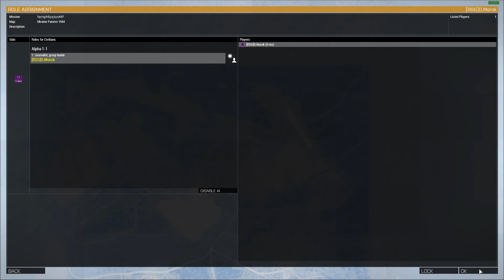How to set up ZEUS for MP missions.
FA3LITE mod team channel.
Updates. New Features. Highlights.